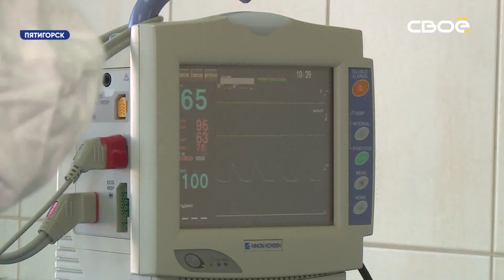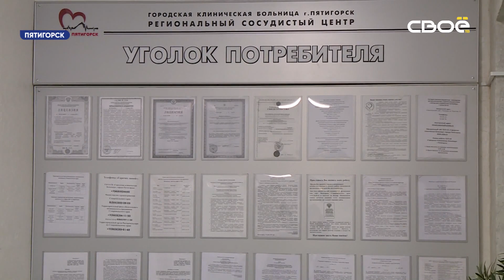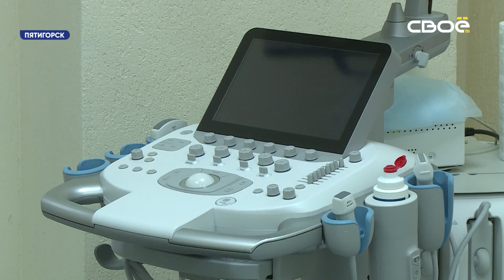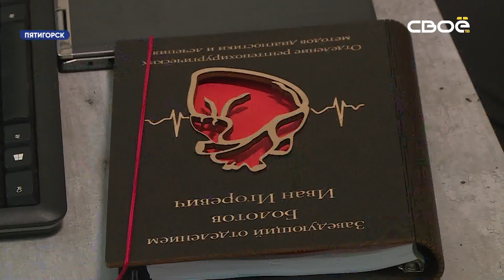В Пятигорске открылся региональный сосудистый центр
В год в нём будут делать больше тысячи сложных операций, в том числе стентирование сосудов и аорто-коронарное шунтирование. Раньше такие редкие вмешательства делали только в Ставрополе, где уже несколько лет действует аналогичный центр. А дорога в несколько часов - большой риск для тяжёлых сердечников.
В центре установили современное оборудование. В том числе компьютерные томографы, аппараты УЗИ экспертного класса, ангиограф последнего поколения. Многие приборы уникальны для Северного Кавказа.
Сосудистый центр создали в рамках нацпроекта "Здоровье". В день открытия сюда приехал губернатор Владимир Владимиров. Он осмотрел новый корпус, пообщался с медиками, и рассказал, что в планах есть открытие подобных центров и в других территориях Ставрополья.
"Это сохранение жизней, это самое главное. И чтобы у нас дальше всё получалось, мы ещё такие центры в крае создадим. Мы начинаем работать в Будённовске, ещё думаю в Светлограде появится, может, ещё один в Курской расположится, а по четвёртому, пока не понятно, где это будет," - пояснил глава региона.
Техника и кадры в новом центре позволяют проводить все операции с максимальным успехом. Впрочем, сами медики любят повторять: самая удачная операция - та, которой удалось избежать.